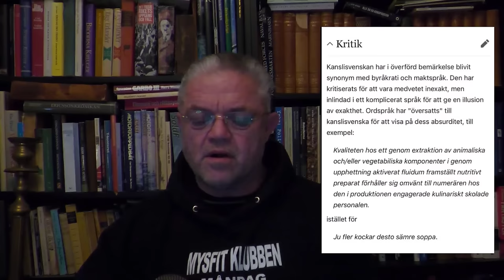Nattens Furstar - Carl Norberg 2023-12-11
Vampyrer, finns dom? Ja, om man med vampyr menar fladdermus av familjen Phyllostomatidae, eller om man ger ordet den bildliga betydelsen 'utsugare, ockrare'. Annars hamnar man i vidskepelse och övertro. Fruktan för döden har länge sysselsatt människors tankar, och i folktron florerar fantasifoster som gengångare, vålnader och vampyrer. De sistnämnda sägs vara avlidnas själar, som åter tar sina begravna kroppar i besittning och nattetid suger blod ur de sovande.

I sydöstra Europa var tron på sådana väsen och spöken länge gängse, och det är också från något väst- eller sydslaviskt språk som vampyr sannolikt kommer; serbiskan brukar nämnas. Kanske rör det sig från början om en slavisk ordrot med innebörden 'trycka, pressa', och ord som skapats genom avledningar till den här roten har bland annat innebörden 'envisas, göra motstånd'. Det ryska ordet för vampyr betyder också 'motsträvig människa'. Möjligen har benämningen från början anspelat på att vampyren är en människa som inte velat stanna i sin grav.

I svenskan är vampyr belagt från början av 1700-talet. På 1920-talet lånades en engelsk kortform av samma ord in: vamp, 'manslukerska; förförisk kvinna (som snärjer och suger ut män)'.

Stöd oss:
SWISH: 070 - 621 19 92 (mottagare Sofia S)